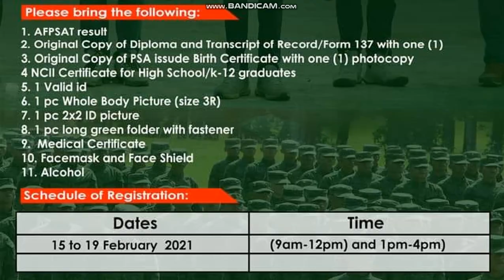How to take AFPSAT EXAMINATION, What are the Qualifications and What to Bring?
How to take AFPSAT EXAMINATION,
What are the Qualifications
and What to Bring?